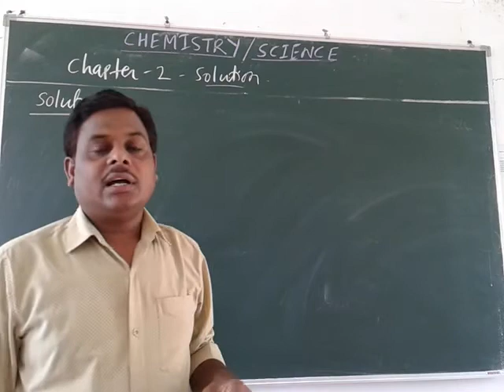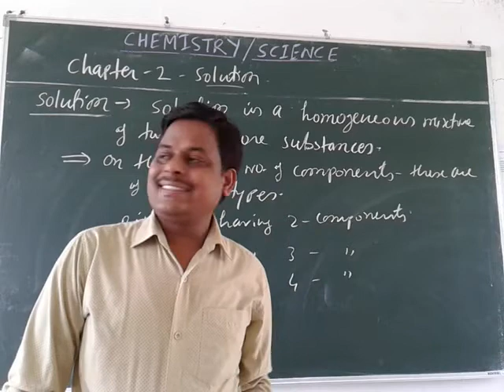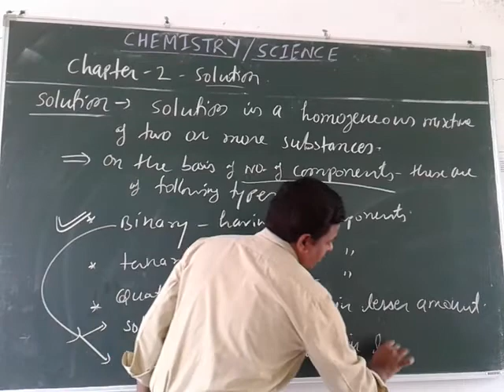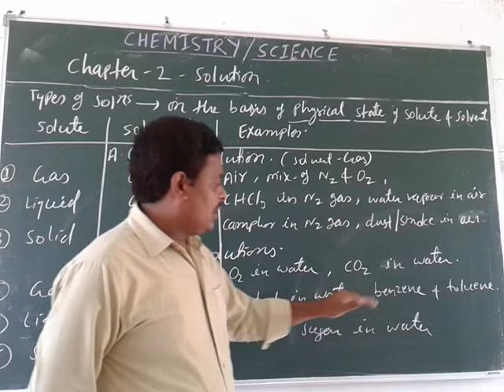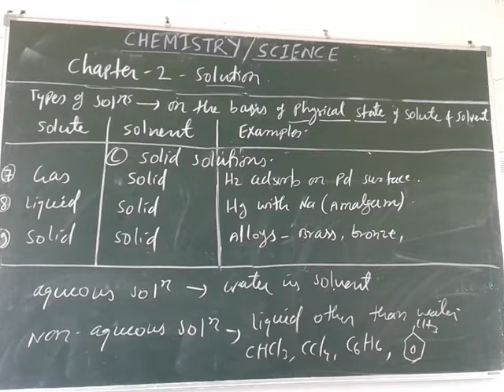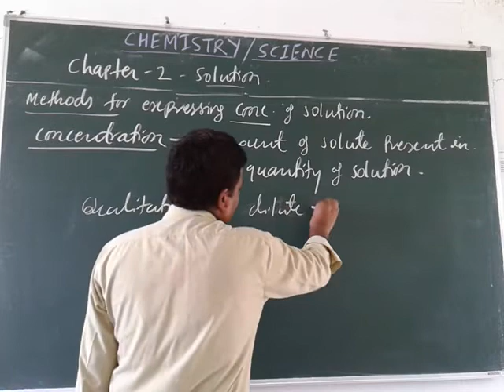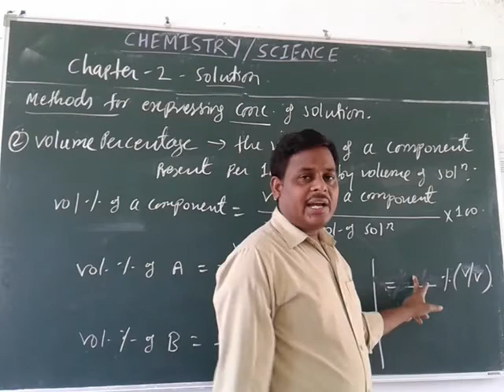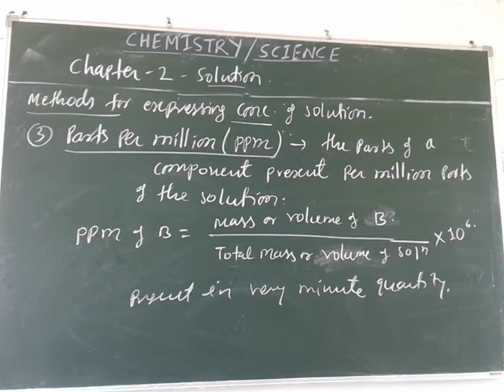Chem / XII- Solution- 1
Types of solution, methods of conc.